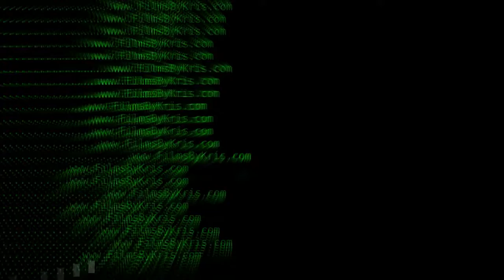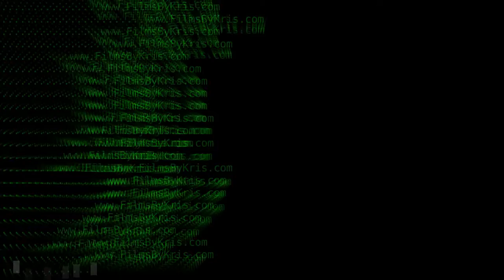Station of the Tab